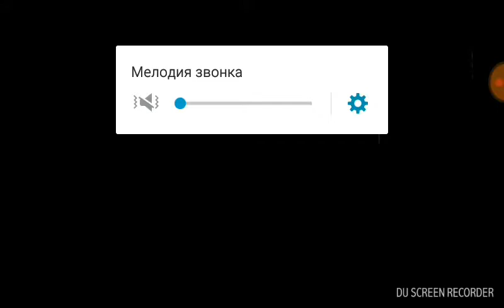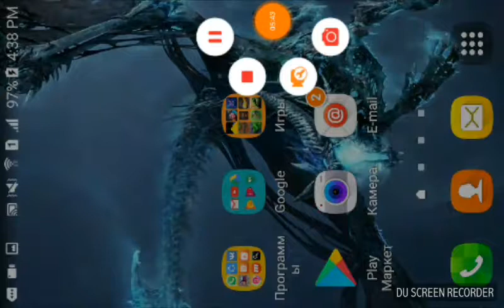Бони был жесток комне